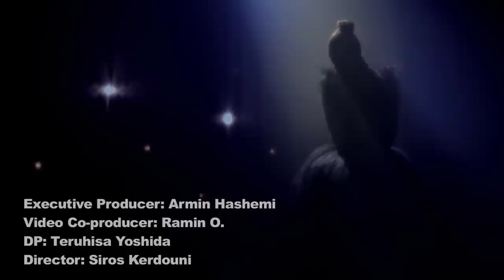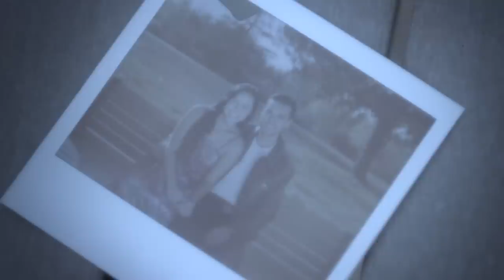Sepideh - Nimkat OFFICIAL VIDEO HD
artist: SEPIDEH
song: NIMAKAT
label: AVANG MUSIC
executive producer: ARMIN HASHEMI